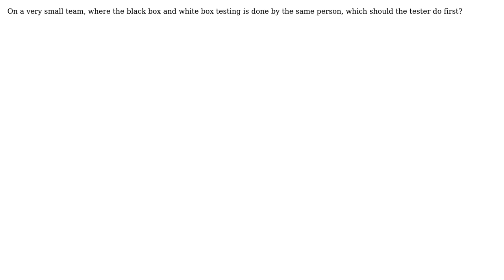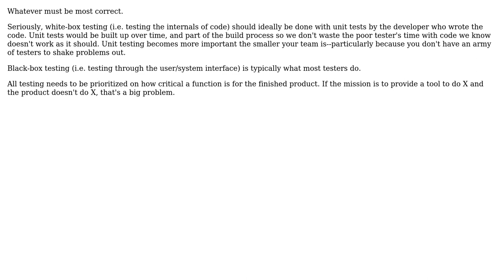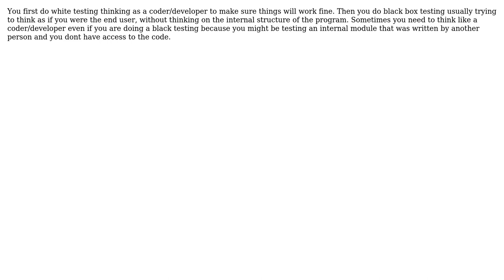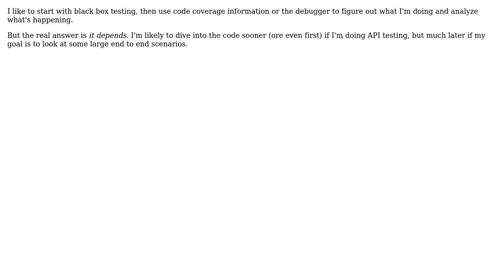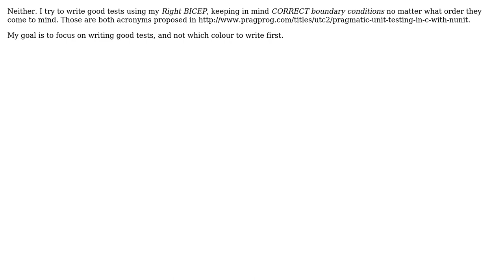Software Engineering: Black box or white box testing - which do you do first? (10 Solutions!!)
Software Engineering: Black box or white box testing - which do you do first?

With thanks & praise to God, and with thanks to the many people who have made this project possible! | Content (except music & images) licensed under CC BY-SA | Music | Images & others | With thanks to user Walter user Steven Evers user Steven A. Lowe user Pillar of Salt user Matthieu M. user Justin Ethier user Ethel Evans user Enrique user Berin Loritsch user Alan and the Stack Exchange Network Trademarks are property of their respective owners. You are responsible for your own actions.